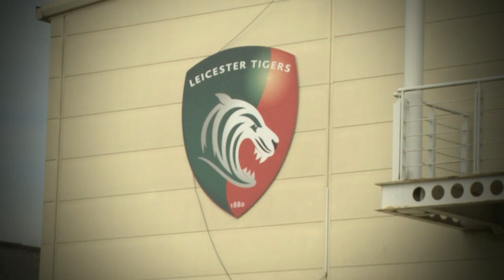Leicester Tigers poised to roar into the play offs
There's every chance that this weekend will see Leicester Tigers become the first Guinness Premiership side to qualify for the 2009/2010 plays offs but don't let any of the players or staff at Welford Road here you say that. Various permutations could see them make the last four, but basically if they win and claim a bonus point they will once again make the last few laps in the race to Twickenham. However such thinking is taboo amongst the Tigers who will be firmly sticking to all the sporting cliches and focusing solely on the next game. That game is away at Newcastle Falcons on Sunday and they will be looking for their first win at Kingston Park since 2004.
Tigers Geordan Murphy says:
"We've gone up there in the last 5 or 6 years and we havent played too well .Its really important for us this weekend that we go up their fully focused and put in a performance and hopefully we will get a win"
Flanker Jordan Crane, who scored a try when the team won the Premiership final at Twickenham last year, says:
"Richard Cockerill [Leicester Tigers Head Coach] I don't think will allow us to get complacent, we know what is expected of us, and our aim is to finish top of the league."
Four former Falcons players could be making the trip back up the A1. Toby Flood, Geoff Parling, Ben Woods, and James Grindal have left Kingston Park in the last 18 months. Craig Newby also had six months there in the 2002/03 season.
In this video, we hear more from Murphy and Crane, and also a revelation from young scrum-half Ben Youngs, who tells all about an embarrassing incident involving Twickenham celebrations and a champagne bottle.